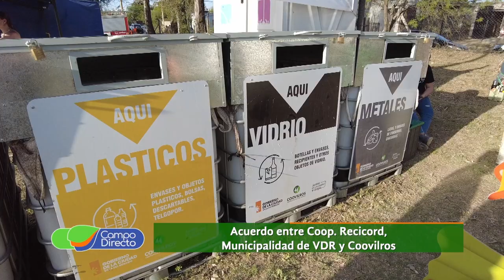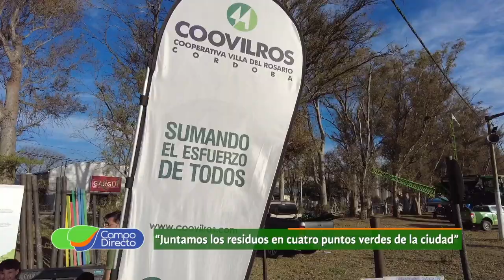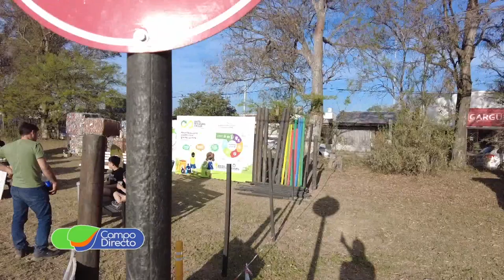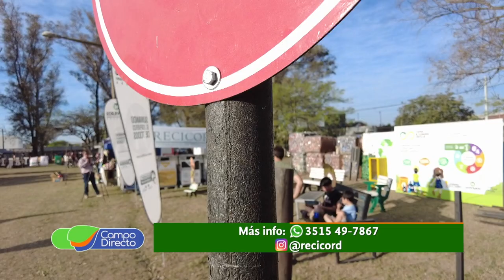En Recicord nada se tira, todo se transforma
El reciclaje, clave para distintas alternativas sustentables y económicas en municipios y cooperativas.